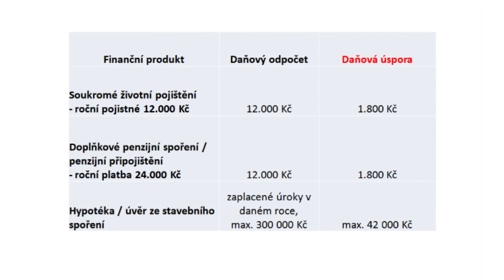Víte, jak ušetřit na daních?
Daně lze srazit hypotékou, stavebním spořením nebo penzijním spořením. Jaké jsou maximální odečitatelné položky, vypočítává Dušan Šídlo z Broker Trustu.